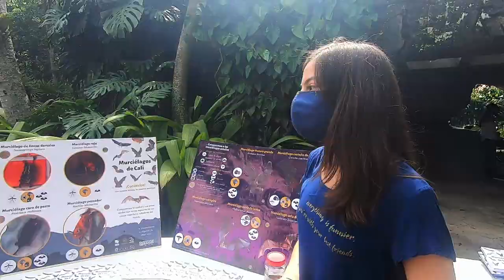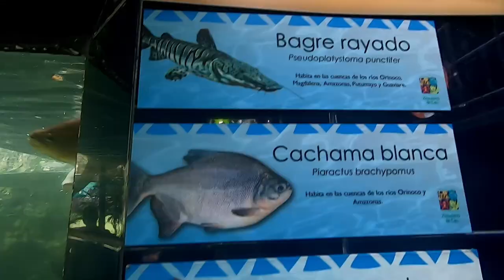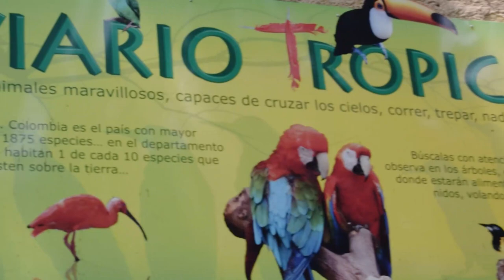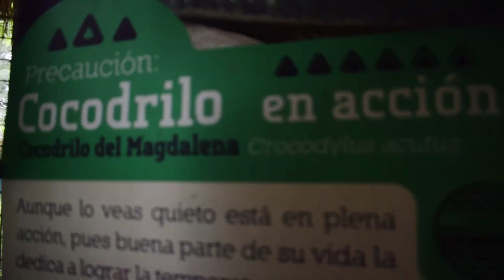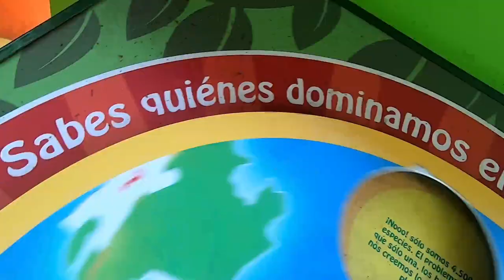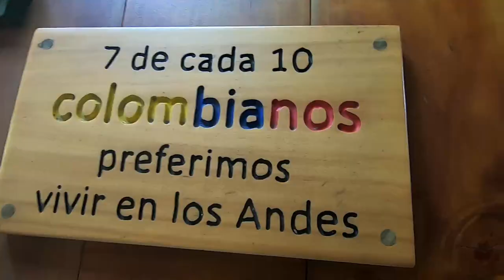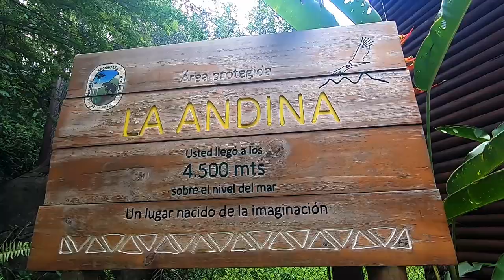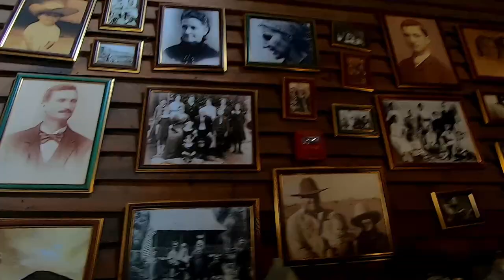🌴🐯 Descubre TODOS los ANIMALES del Increíble Zoológico de Cali 🐒🌺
🐅🦁🐆 ¡Prepárate para una experiencia única en el famoso Zoológico de Cali! En este emocionante tour, te llevaré a explorar el fascinante mundo de la fauna colombiana. ¿Te preguntas qué animales puedes encontrar en el Zoológico de Cali? ¡Te sorprenderás con una amplia variedad de especies exóticas!
🦏🐊 Desde majestuosos leones y tigres hasta elegantes jaguares y coloridos loros, este zoológico alberga una impresionante colección de criaturas asombrosas. También tendrás la oportunidad de visitar el acuario ecológico, donde podrás sumergirte en el mágico mundo submarino de Cali.
🐨🐒 ¡Y lo mejor de todo es que con este video de manera gratuita harás un recorrido por el Zoológico de Cali! No hay excusa para perderte esta oportunidad de conectarte con la naturaleza y aprender sobre la conservación de especies en peligro de extinción.
📸🌿 ¡No olvides capturar momentos inolvidables con los simpáticos canguros, los leones majestuosos y los tigres imponentes!
¡Únete a nosotros en esta increíble expedición en el Zoológico de Cali! 🌍✨

Contenido:
0:00 Zoológico de Cali
0:59 Murciélagos
2:19 Acuario
3:13 Aves
5:22 Primates
6:25 Reptiles
10:00 Mariposario
10:42 Los Andes
12:06 Tigres, Leones
13:14 Anfibios
13:43 Australia
14:20 Reflexión

⬇⬇⬇ Lo que usamos para grabar 📸 📹 🚁 ⬇⬇⬇

Cámara de acción
Estabilizador de celular
Filtro de densidad variable
Juegos de mesa para viajes:
Almohada para viajes
Morral (el que soñamos)
Computador con el que editamos 💻
La mejor mesa de trabajo
Soportes monitores
Mejorado con memoria NVMe M.2 de 500 GB
Y memoria RAM de 16 GB
Mouse (tiene botones adicionales que hacen todo mucho más FÁCIL)